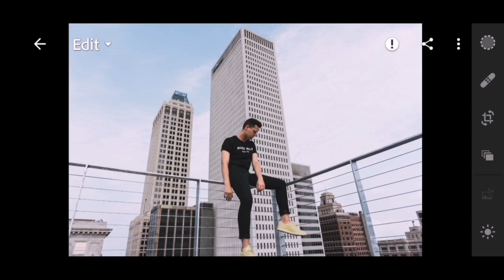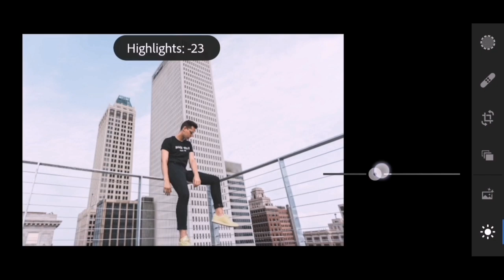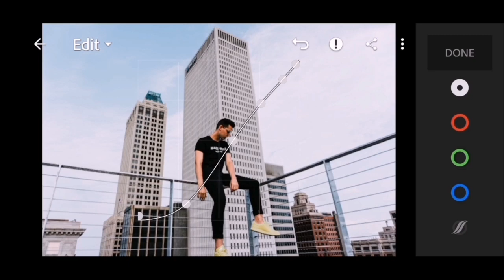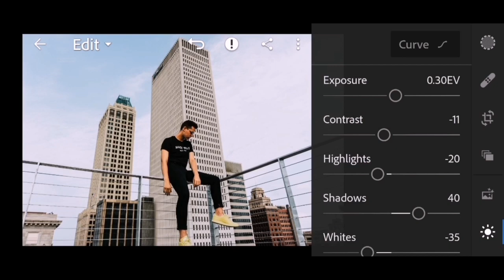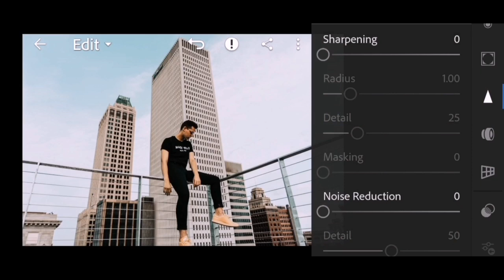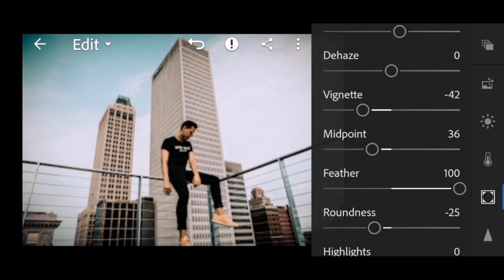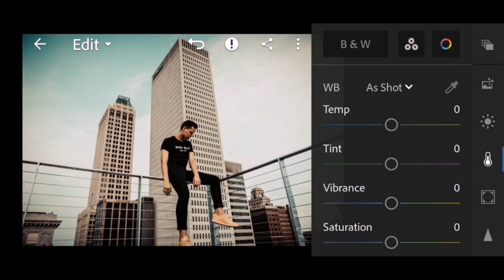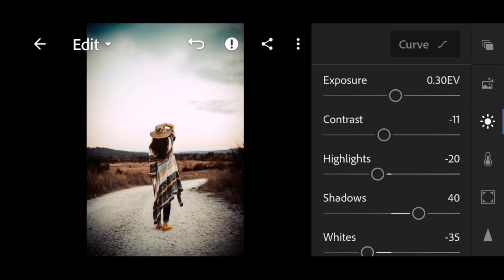VINTAGE /LIGHTROOM MOBILE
Adjust the Exposure | Highlight | Contrast | White | Blacks | a bit high if your images are dark, as well as the Shadows, so the color look great!